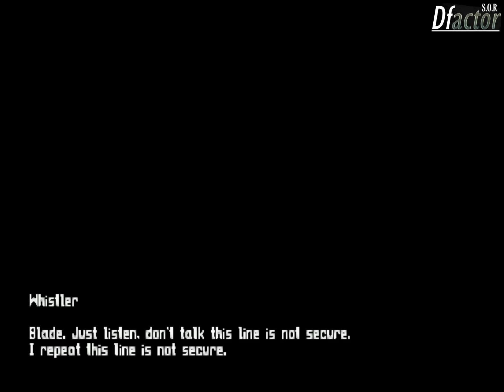Blade Walkthrough Прохождение - Part 1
Did you like this? Maybe you're wishing that this video was better?

Blade is a 3rd person Action-Adventure, Shooter game developed by HammerHead Ltd. and released in 2000. For those who did not know: the game is based on the 1998 movie which has the same title. Have fun watching CG Wesley Snipes shooting vamps.